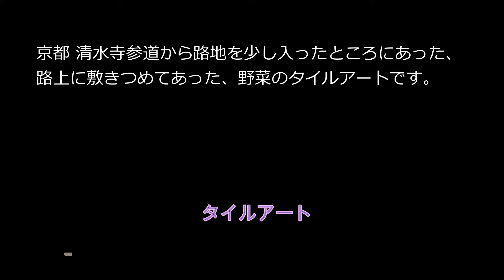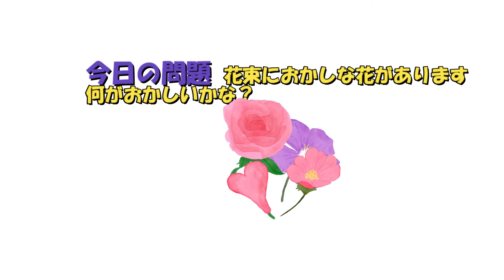毎日更新「今日の画像」2020/4/29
「今日の画像」2020/4/29こんちは！今日も問題あります。

＃「今日の画像」2020/4/29＃のんびり～ゆーちゅーじ